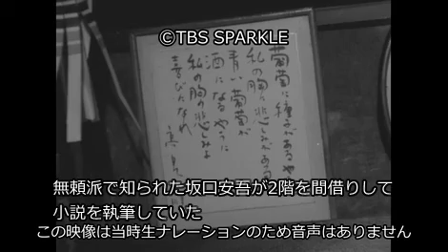【TBSスパークル】あさくさらぷそでい 東京（その2）Asakusa Rhapsody Tokyo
9000_M100-212_02
あさくさらぷそでい 東京（その2）